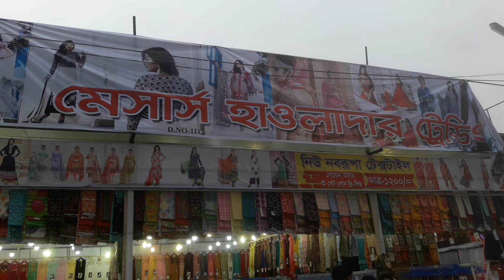DITF-2020 বাণিজ্য মেলায় চমৎকার থ্রি পিস কালেকশন।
DITF 2020 - বাণিজ্য মেলায় ৩ সেট থ্রি পিস ১০০০ টাকা